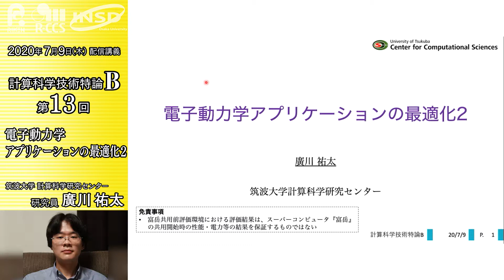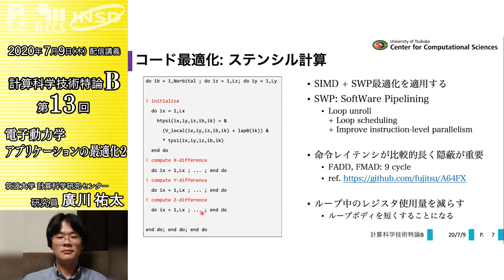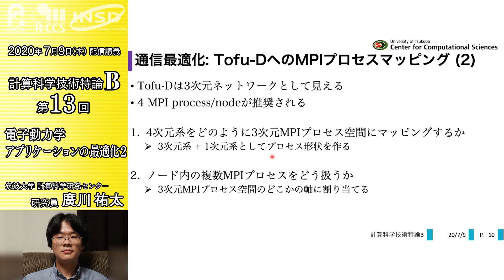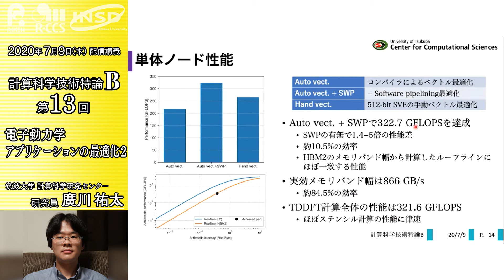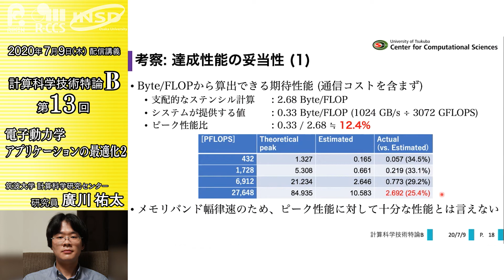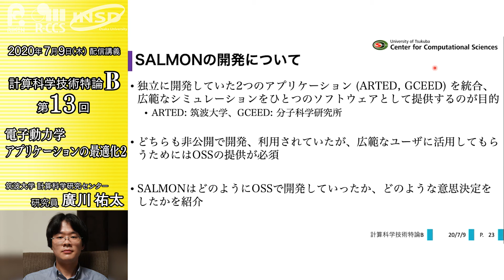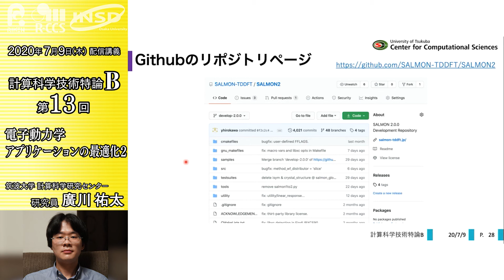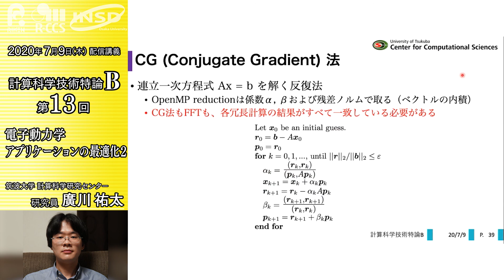配信講義 計算科学技術特論B (2020) 第13回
第13回　7月9日　電子動力学アプリケーションの最適化２

本講義では電子動力学シミュレーションを例として、大規模並列システムに向けた最適化と性能評価について説明する。ここでは、本年6月に世界最高性能のシステムとなったスーパーコンピュータ「富岳」の共用前評価環境での最適化や性能評価について説明する。

筑波大学 計算科学研究センター
研究員　廣川 祐太